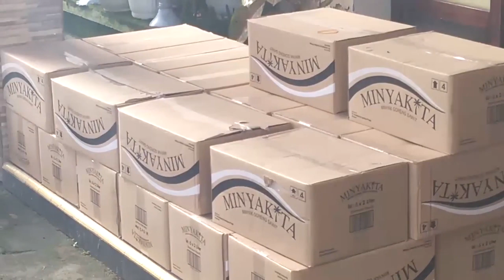TEKAN INFLASI PROGRAM PASAR MURAH PEMKOT PAREPARE TERUS BERLANJUT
BERAS DAN MINYAK GORENG MASIH MENJADI PRIMADONA PADA PASAR MURAH YANG DILAKSANAKAN PEMERINTAH KOTA PAREPARE. KERJASAMA PERUM BULOG SERTA MITRA LAINNYA DALAM UPAYA MENEKAN LAJU INFLASI DIKOTA PAREPARE. SEJUMLAH WARGAPUN ANTRI UNTUK MENDAPATKAN BERAS DAN MINYAK GORENG KEMASAN YANG DIJUAL DIBAWAH HARGA PASAR

HAL TERSEBUT KEMBALI TERLIHAT DILOKASI CAR FREE DAY ALUN ALUN KOTA LAPANGAN ANDIMAKKSAU KOTA PAREPARETEMPAT DIGELARNYA PASAR MURAH DISERBU WARGA MASYARAKAT , MINGGU 19/2/23. KEGIATAN YANG RUTIN DILAKSANAKAN SETIAP HARI MINGGU INI MERUPAKAN KERJASAMA DINAS PERDAGANGAN, DINAS PERTANIAN KELAUTAN DAN PERIKANAN, DINAS KETAHANAN PANGAN, PERUM BULOG, PPI SERTA WINGS FOOD

PIMPINAN CABANG PERUM BULOG KOTA PAREPARE MEIZARANI MENGUNGKAPKAN PERUM BULOG SETIAP MINGGUNYA MENYEDIAKAN 3 TON BERAS DAN MINYAK GORENG MEREK ' KITA ' SEBANYAK 1.200 LITER